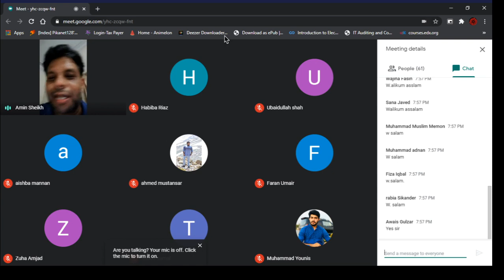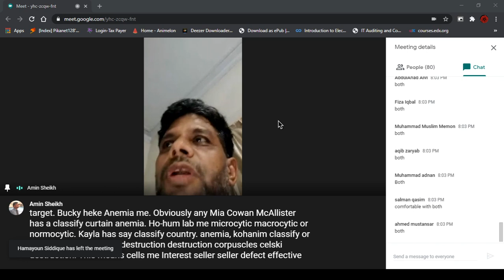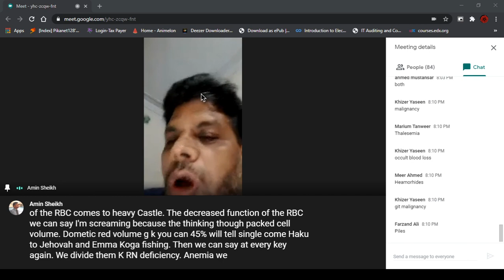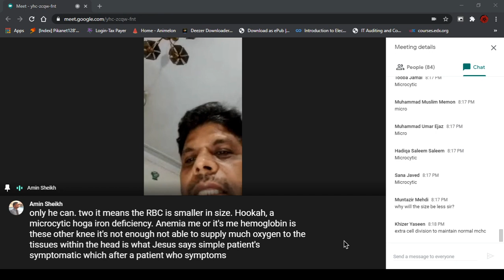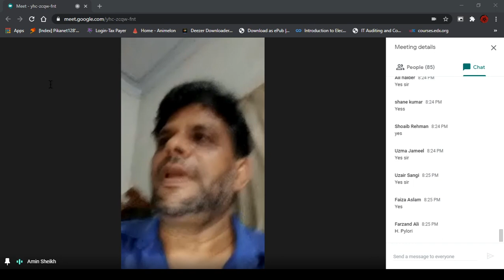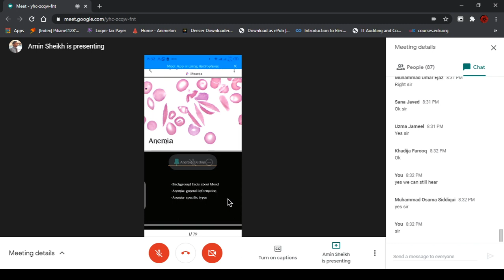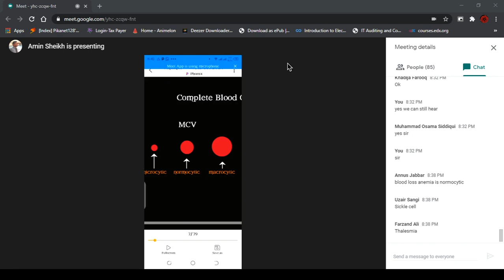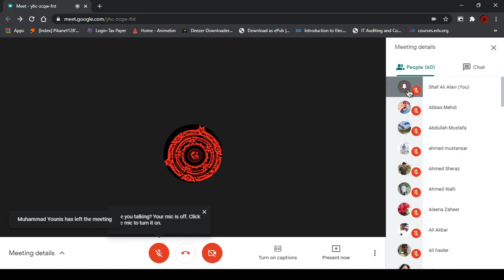Pathology Lesson #2 by Dr.Amin Sheikh (1 July 2020)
Second online lecture of Special Pathology held by Dr. Amin Sheikh on Wednesday, 1st july 2020 on behalf oh Hamdard College of Medicine and Dentistry.

login with your university provided credentials.

maybe?

These recordings are made by students for the facilitation of fellow students with permission given by the presenting lecturer.